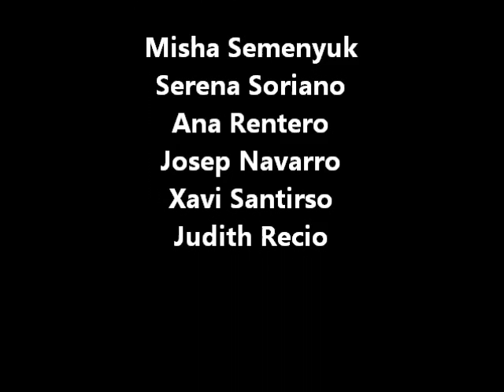OP SCHOOL COMPUTER ROOM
Oral Project by 2ESO Students from I. Sòl de Riu